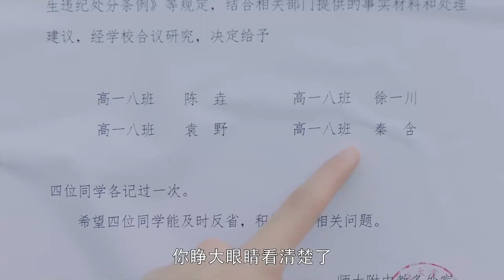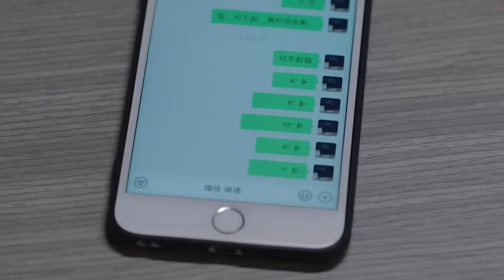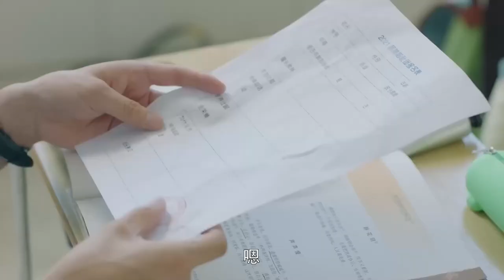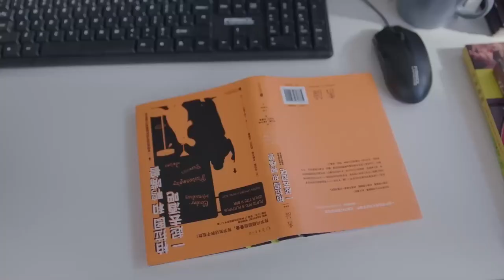MUTLISUB现代甜宠电视剧【童话保质期💖】▶EP 17 恋爱脑杨紫沉迷童话般恋爱/暖男檀健次卖萌撒娇与腹黑无赖同在/两个大朋友童话般的爱情故事（主演：杨紫、檀健次）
剧名Name：
主演Cast：
简介：恋爱脑杨紫沉迷童话般恋爱/暖男檀健次卖萌撒娇与腹黑无赖同在/两个大朋友童话般的爱情故事